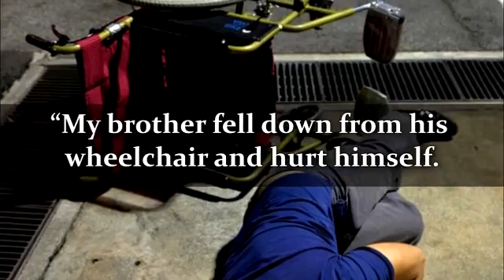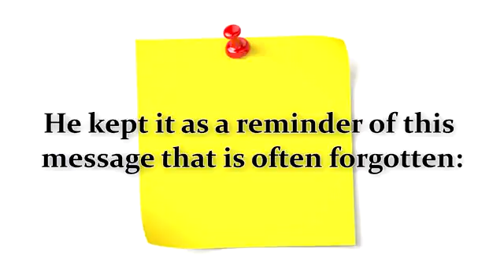Life a story of dent